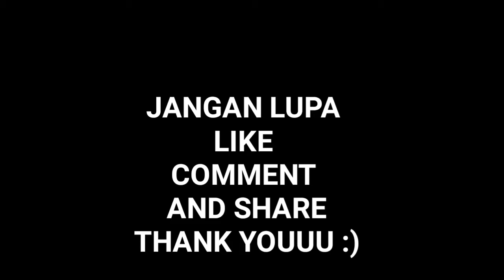Taman Banteng Jakarta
ini dia nih suasana dan keadaan di taman banteng jakarta